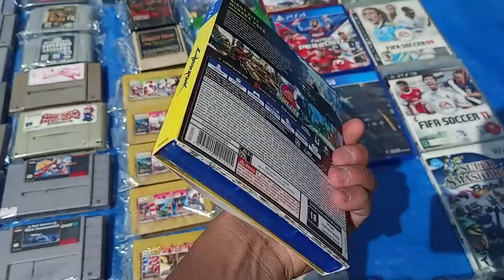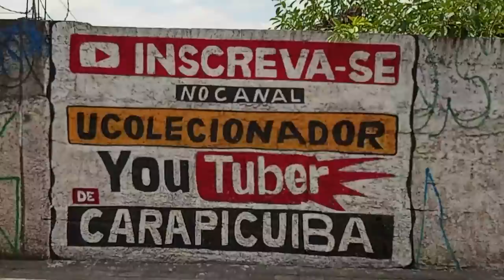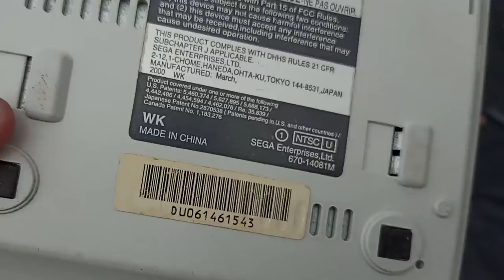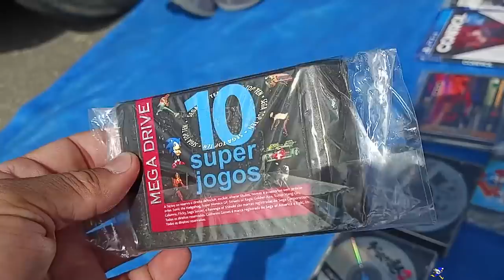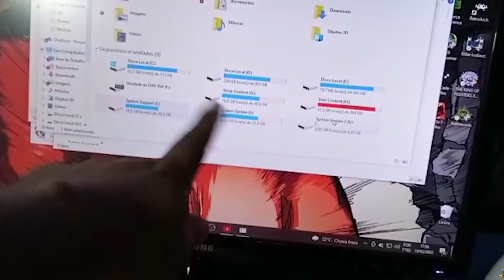DEU RUIM ! GOLPE ENTRE AMIGOS na Feira do Rolo !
DESCRIÇÃO DO VIDEO : DEU RUIM ! RESENHA na FEIRA DO ROLO TOMANDO um GOLPE ENTRE AMIGOS ! nesse video mostramos a resenha na feira do rolo e nosso amigo david tomando um GOLPE por livre espontanea pressão  para nos alegrar

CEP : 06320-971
DIEGO RAMIRES !

🟣 PSN e LIVE: UColecionador
⭕ Skype: UColecionador2
🟣 YouTube Canal: UColecionador !